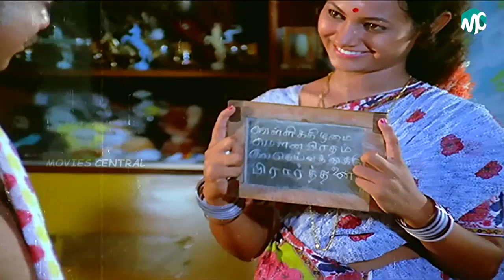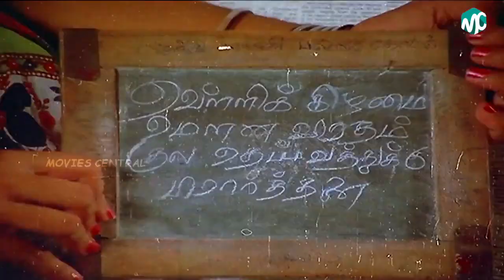Andhi Mayakkam Full Movie HD Part 2 | Manoj | Vinoth | Vanitha Krishnachandran | Kuyili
Andhi Mayakkam Tamil Full Movie exclusively on Raj Television. Andhi Mayakkam Tamil Movie ft. Manoj, Vinoth, Vanitha Krishnachandran, Kuyili and Gandhimathi in lead roles. Directed by Banudasan, Music composed by Shyam, Produced by Yuva Raja Pictures.
Prabhu, a well-settled boy, is on a hunt for a life partner. He meets Manju, Priya and Indiara who are keen on marrying him

Andhi Mayakkam Cast & Crew:

Cast: Manoj, Vinoth, Vanitha Krishnachandran, Kuyili and Gandhimathi
Director: Banudasan
Banner: Yuva Raja Pictures
Release Date: 1981